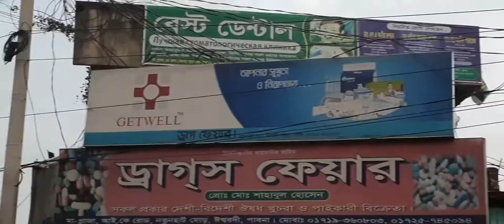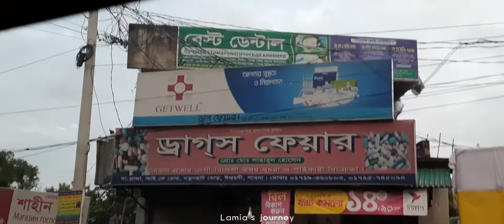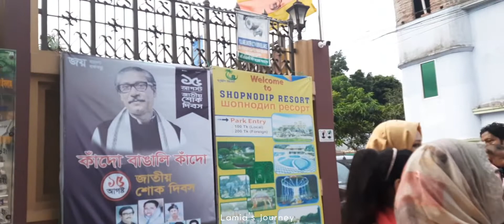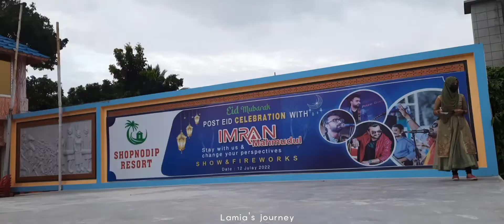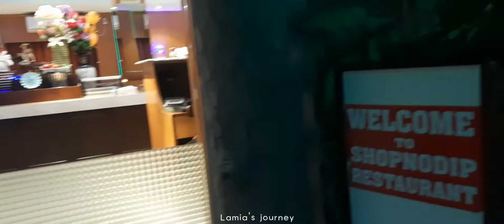পাবনা রূপপুর পারমাণবিক কেন্দ্র, হার্ডিং ব্রিজ, লালন শাহ সেতু, এবং স্বপ্নদ্বীপ রিসোর্টে ঘুরাঘুরি।